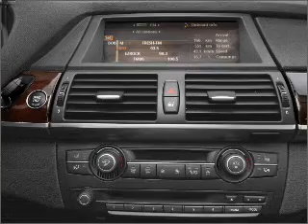2008 BMW X5 - Tucson AZ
Year: 2008
Make: BMW
Model: X5
Trim: 3.0si
Engine: 3.0 liter inline 6 cylinder 24 valve
Transmission: 6-Speed Automatic
Color: White
Mileage: 28556
Address:
6001 E Speedway Blvd